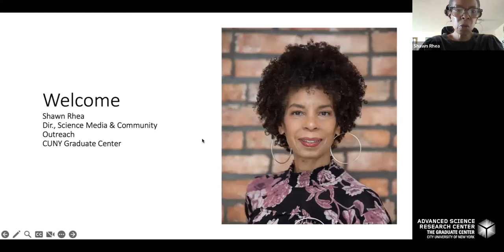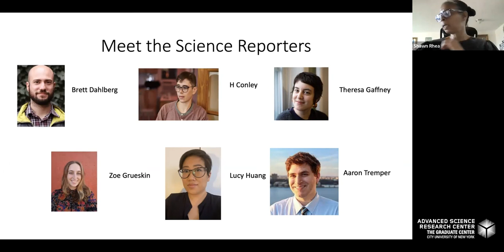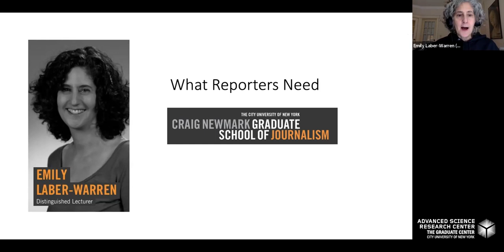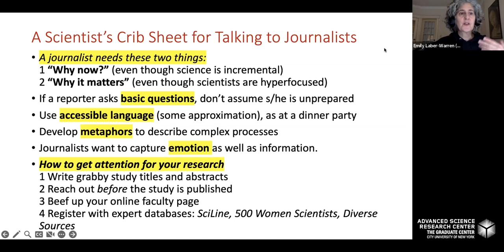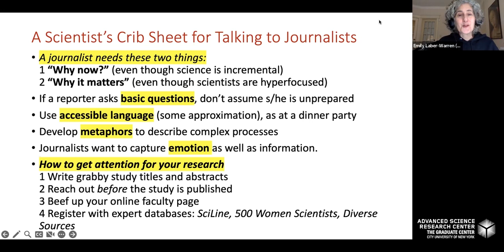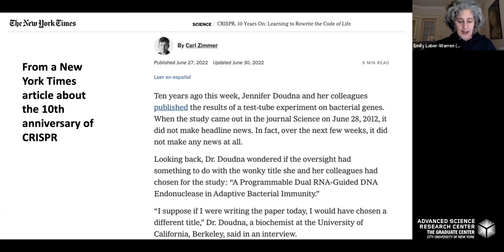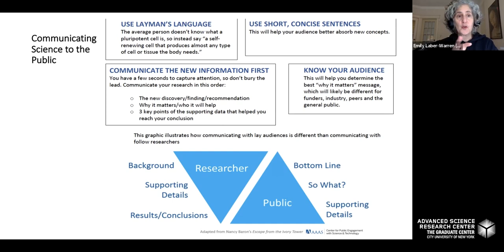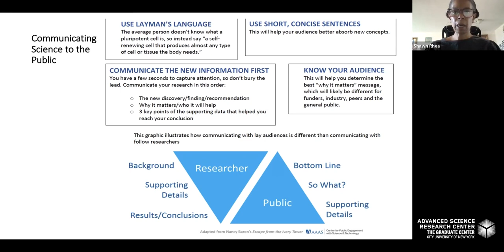Meet the Reporter: Shaping STEM Research for the General Media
For our final "Communicating Your Science" workshop of the year, we gathered six reporters and several CUNY scientists for a media-skills building session. Off screen, each scientist participated in a one-on-one interview with at least one journalist to gain tips on communicating their science to reporters.